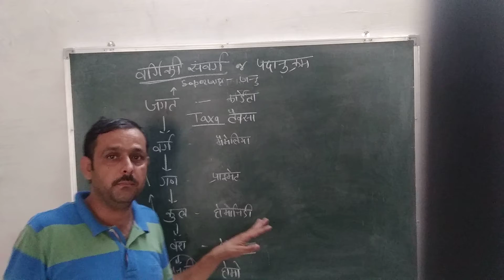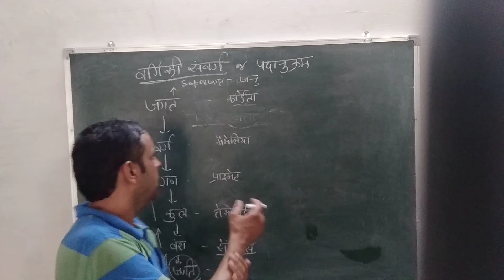Class 11||13-08-2020||Topic -वर्गिकी संवर्ग